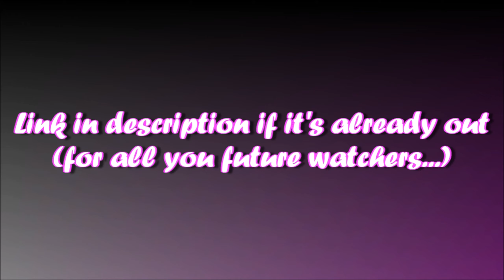FULL VIDEO IN DESCRIPTION! Preview of my Anakin & Padme "Sick and Empty" Tribute!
Oh, and you might want to pause this preview like every one second... I have issues! 😂

JESUS LOVES YOU! :D